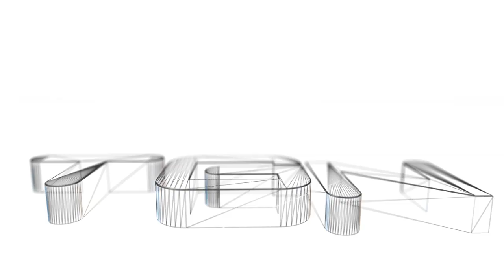The Forest part 02: Cannibal Holocaust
The last year the most hyped up genre has to be the survival genre! After the amazing succes of DayZ publishers quickly tried to release DayZ clone after DayZ clone and some were absolute and total garbage. The Forest is a game that shows some potential though!
Konoa finds himself on an island due to a plane crash. He needs to gather supplies and start hunting in order to survive. There are plenty of animals to be found like birds, lizards, rabbits and fish. And rocks and branches are lying around that can be used to built shelter for the night.
Konoa is however not alone on this island. A dangerous tribe of cannibals is native to these parts and they are all but surprised to see a fresh new visitor. They start by absorbing the situation from afar, but slowly and surely they will approach closer and closer to Konoa to rip a nice big chunk of flesh out of him.
It's Konoa VS Nature & Cannibals. who is going to win?